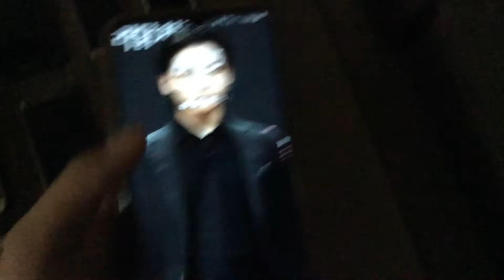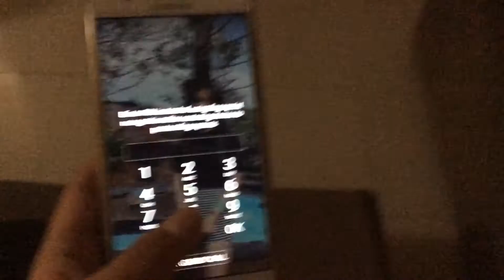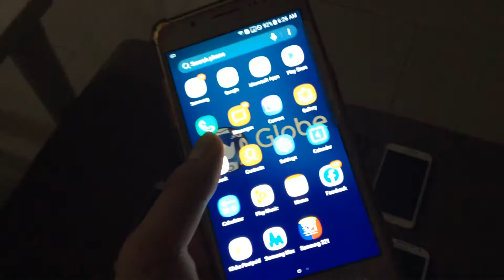My whole Samsung phone collection as of February 2021 (NO GIVING ME COPYRIGHT STRIKES!!!!!!!!!!!!!)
Hey guys, so I have my whole Samsung phone collection as of February 2021 such as: Samsung Galaxy A10, Samsung Galaxy Note 2 (Black), Samsung Galaxy J3 (2016), Samsung Galaxy S5, Samsung Galaxy J7 Prime, Samsung Galaxy S6 Edge+, Samsung Galaxy Note 4, Samsung Galaxy Note 2 LTE, Samsung Galaxy J5 (2016) and Samsung Galaxy Y (Young). Please enjoy the video and later I will upload the part 79 Roller Splat! videos!